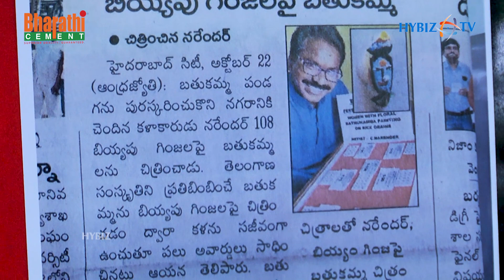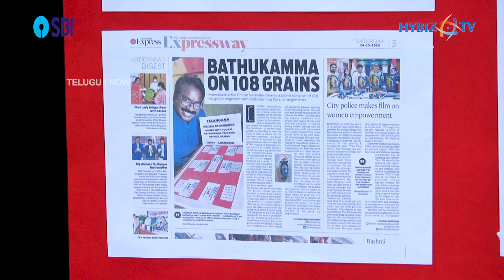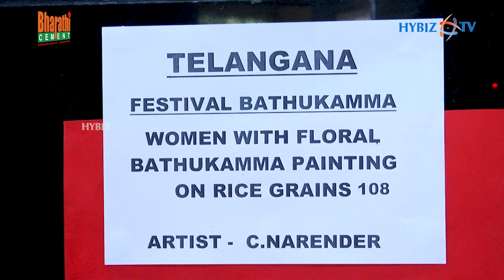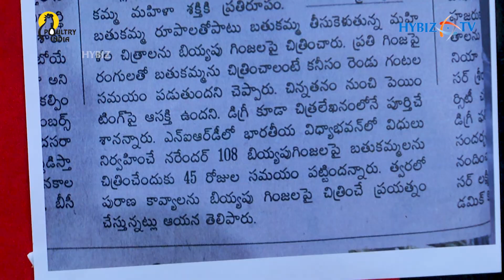Festival Bathukamma | Women with Floral Bathukamma painting On Rice Grains | C Narender | Hybiz Tv